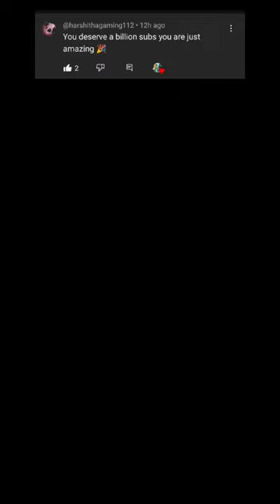Satisfying Minecraft Profile Pixel Art ( PPL Request YT ) Part 1,169